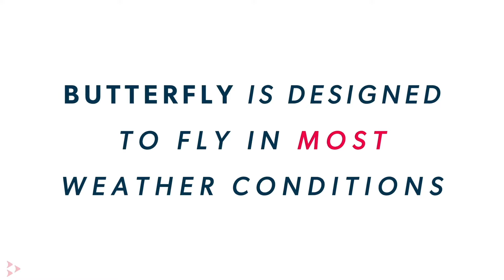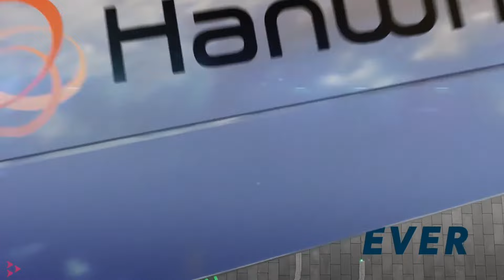1CTV: Pluie de commandes US pour l'avion hybride-électrique français / L'eVTOL le plus silencieux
- Pluie de commandes américaines pour l'avion hybride-électrique français
- L'eVTOL le plus silencieux